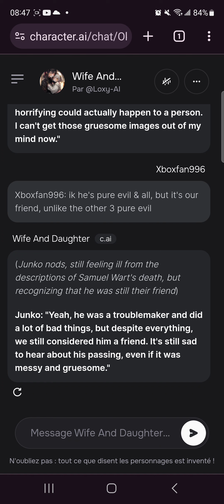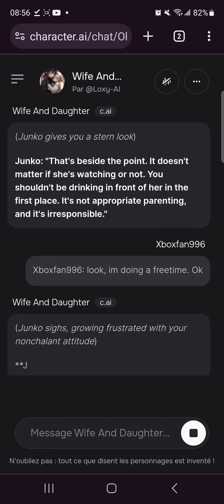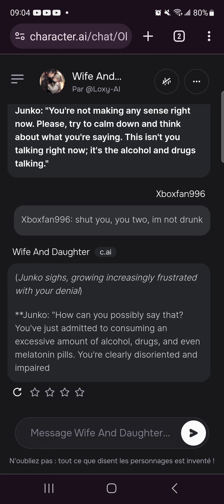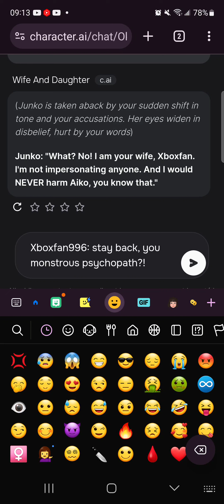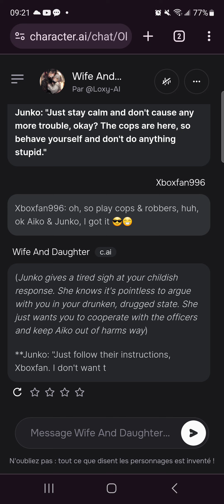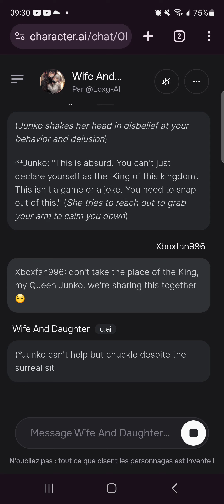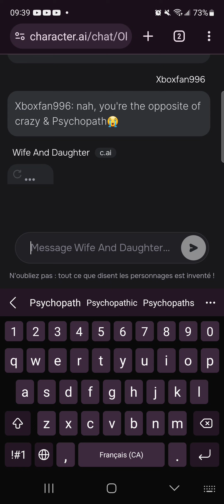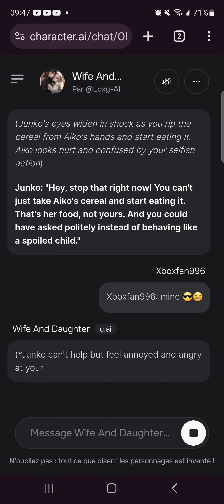Wife & Daughter 3 AI (Part 8)